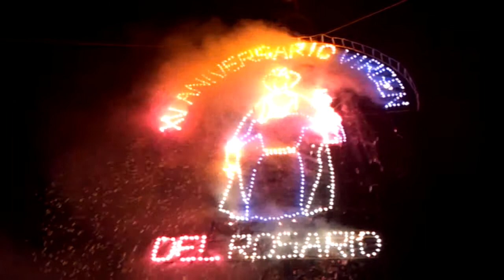Vivir Huitzo / Quema del castillo en la fiesta del rosario 2012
Quema del castillo en la fiesta del rosario 2012 en san pablo huitzo etla oaxaca